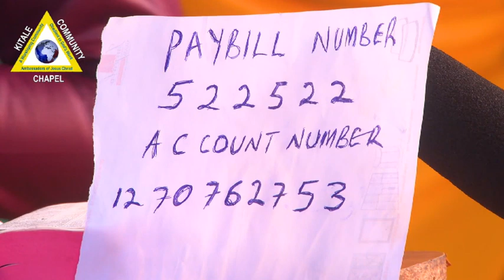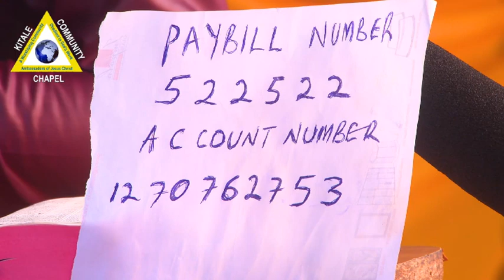Ephesians 4:7-16 by Pst. Stanley Blaley Ndiwa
It's a way of us knowing who is blessed along with us. Shalom